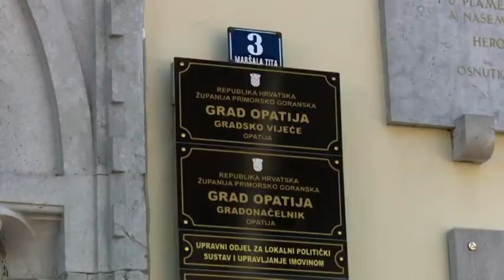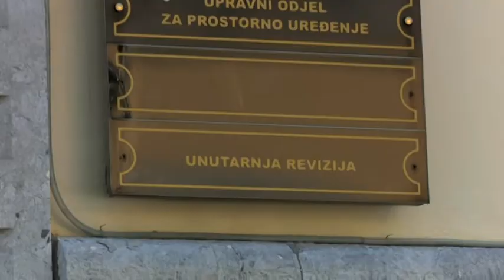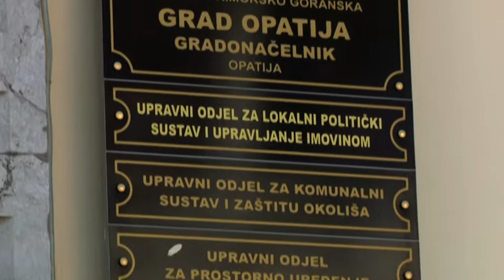Opatijska kronika 03. 04. 2020.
Ova emisija najvećim je dijelom posvećena mjerama koje je Opatija donijela u borbi protiv koronavirusa.